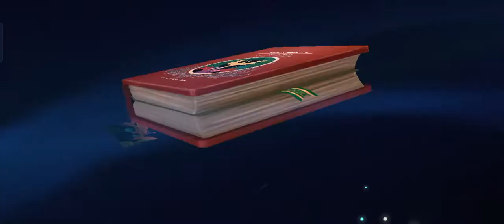Pang ito ka Ganda Ng skin Ng hero mo Hindi ka titigel sa pag lalaro Ng ml